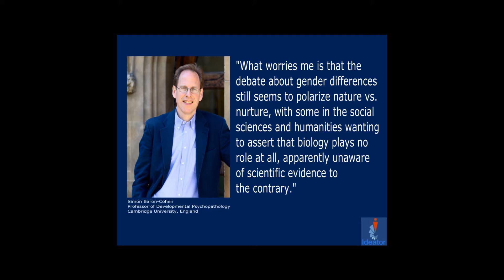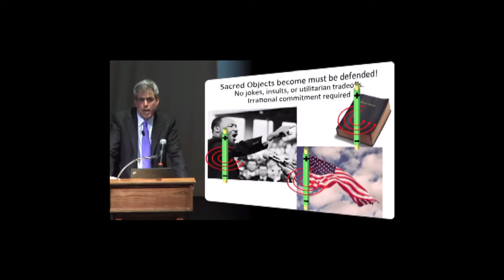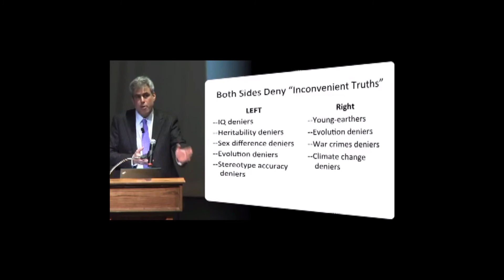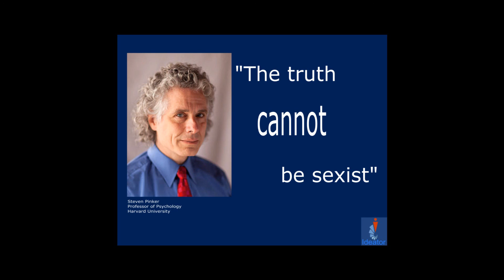The REAL reason why many social scientists reject biological explanations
Famous scientists talking about one of the greatest biases in science today.

This bias is so prevalent within the social sciences that it's threatening to undermine the credibility of that field of research.

It's time to realise that the nature versus nurture debate is like flogging a dead horse, since human beings are both biological and sociological creatures at the same time. Denying that either of these factors play a role in human behavior is outright dangerous, since it leads to extremism and abuse of people, especially children.

SOURCES

Richard Dawkins & David Buss conversation on Evolutionary Psychology (00:00:00):

Gad Saad & Karen Straughan conversation (00:08:00):

Jonathan Haidt speech at Duke University (00:55:09):